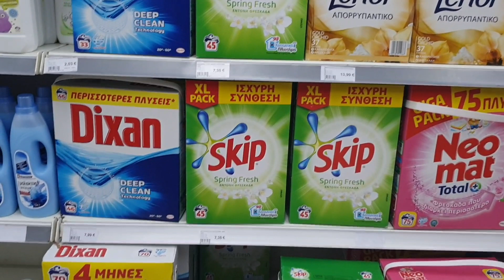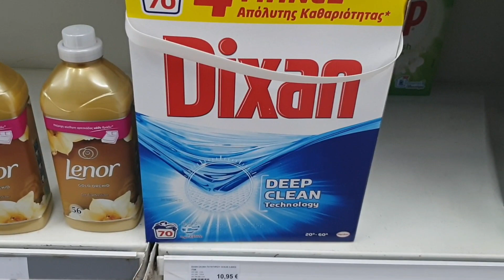FINALLY, SHOPPING AFTER THE QUARANTINE / GREEK 🇬🇷 FILIPINA🇵🇭 COUPLE